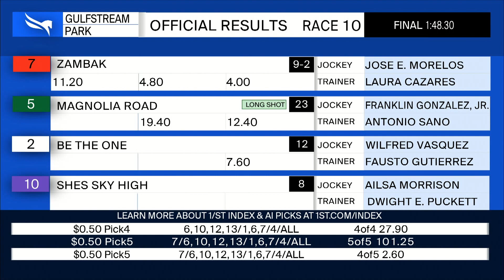Gulfstream Park May 29, 2022 Race 10